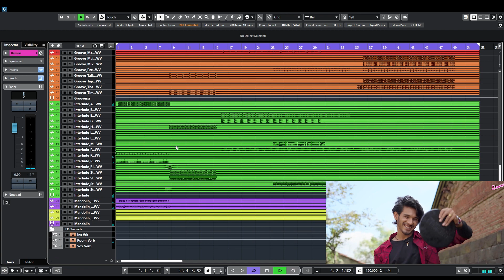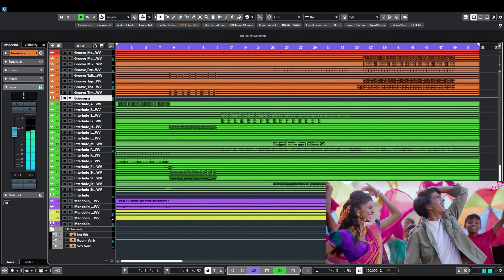Kaljat Pakharu (July Monthly Contest) @MixWithVasudev @ArturiaOfficial